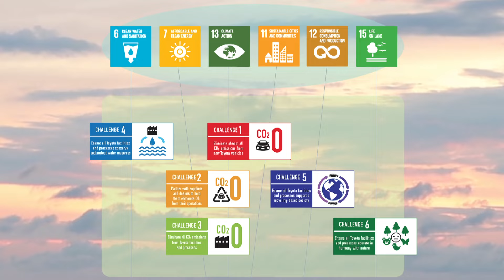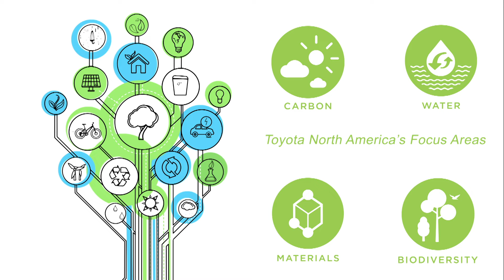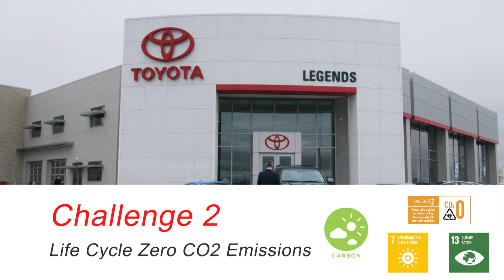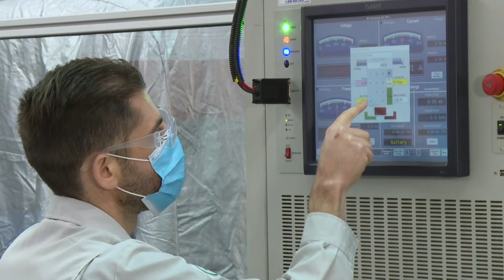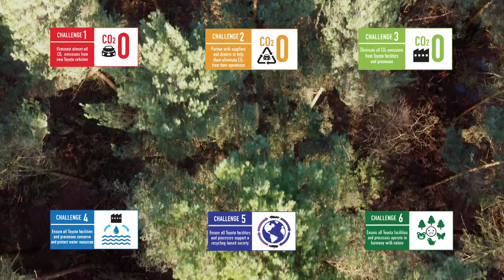Toyota's 7th Environmental Action Plan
This video highlights Toyota's 7th Environmental Action Plan and how it supports the Toyota Environmental Challenge 2050.

Toyota North America's actions are focused around 4 important focus areas: achieving carbon neutrality, conserving water, reducing waste, and protecting biodiversity.

00:00  Sustainable Development Goals
00:45 Toyota's Environmental Focus Areas
01:02 The 7th Action Plan
01:22 Challenge 1: New Vehicle Zero CO2 Emissions
02:31 Challenge 2: Life Cycle Zero CO2 Emissions
03:25 Challenge 3: Create Plant Zero CO2
03:46 Challenge 4: Minimizing & Optimizing Water Usage
04:05 Challenge 5: Establishing a Recycling-based Society & Systems
04:18 Challenge 6: Establishing a Future Society in Harmony with Nature
05:06 Toyota Team Members Get Involved
06:04 Let's Make a Better Planet

This video focuses on Toyota North America's actions to build a better and more sustainable future for all.